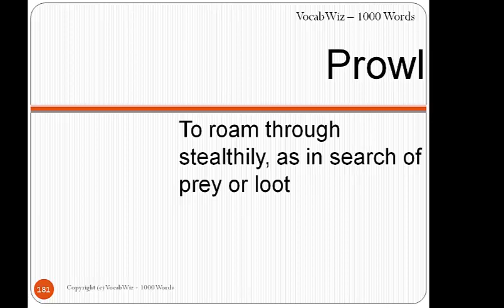Prowl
VocabWiz-1000 Words